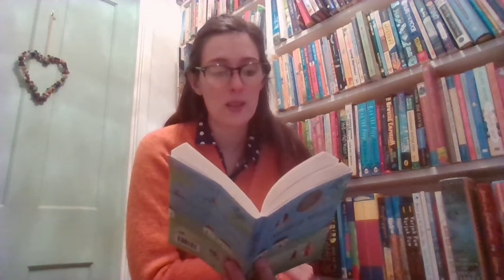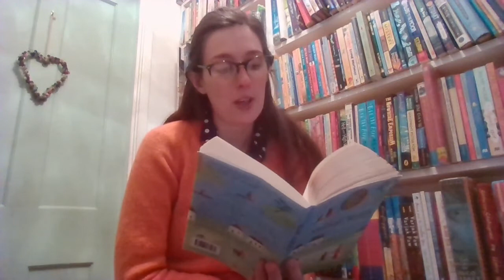Fox Class 'Spilled Water' by Sally Grindley (chapters 14-16)